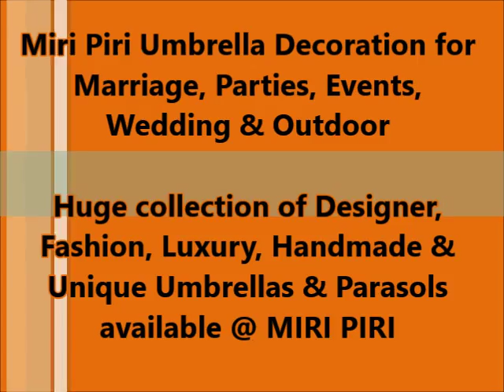9899993813 Professional Specialized Rajasthani Umbrella Decorations, Hanging Ceiling Umbrellas Decor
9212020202, 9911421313 Specialized Umbrellas Decoration for Marriage, Specialized Umbrellas Decoration for Parties, Specialized Umbrellas Decoration for Events, Specialized Umbrellas Decoration for Wedding, Specialized Umbrellas Decoration for Outdoor Ceiling